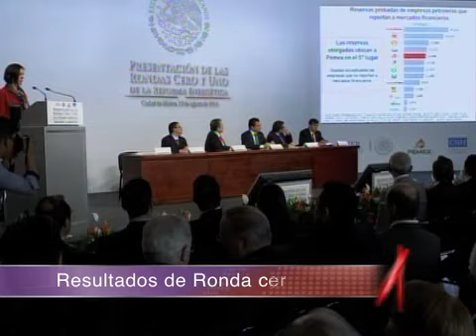Corte Informativo 18 hrs 130814